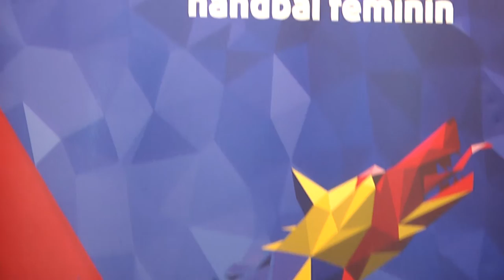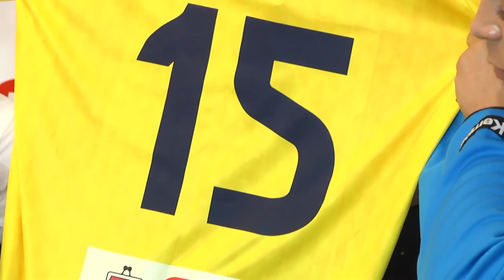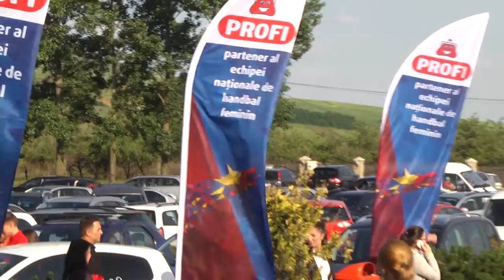Profi, partener oficial al nationalei de handbal feminim al Romaniei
Încredere, implicare și pasiune sunt valorile după care ne ghidăm la PROFI, cele care ne-au permis să creștem de la 67 de magazine în 2009, la 401 în ziua de azi și la 500 foarte curând, iar ceea ce ne-a determinat să contribuim financiar la evoluția echipei naționale de handbal feminin este tocmai faptul că la această echipă am regăsit valorile noastre. Acest parteneriat a fost semnat cu intenția de a-l dezvolta pe termen lung. Promovăm un mod de viață sănătos în rândul angajaților și clienților noștri, iar sportul este un element cât se poate de important pentru menținerea sănătății.

Profi - mai ieftin, mai bun, mai aproape!